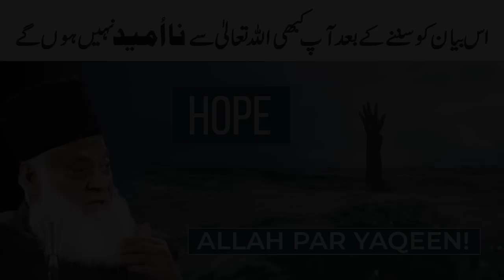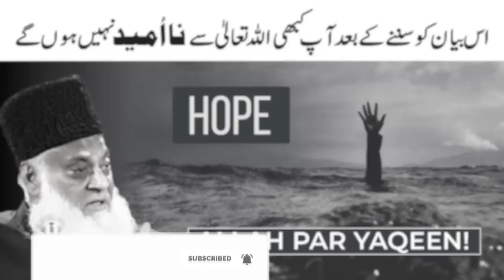Allah Par Yaqeen | Never Lose Hope on Allah's Mercy | Dr israr Ahmed Bayan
We put a lot of effort (e.g. providing topics, doing research, Translating Speeches, providing the footage, making narration, recording, graphics, editing &, etc...) into making these videos.

PLEASE NOTE:
We do not promote any hatred, harassment, discrimination, and violence. Any of the views expressed by the speakers do not necessarily represent the views of our channel Imaan Ki Lazzat or any other projects it may have or intend to do. Our Channel does not advocate nor condone any unlawful activity towards any individual or community.